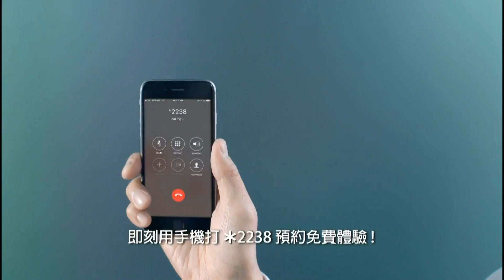[香港廣告](2016)史雲遜護髮中心(16：9) [HD]